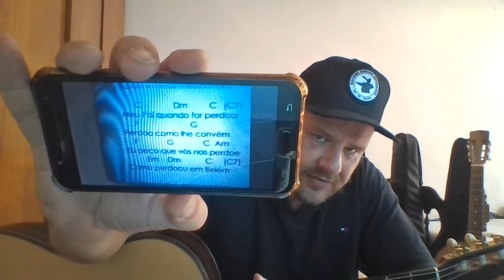Estudo 20 Oração Hino 10 PEÇO QUE VOS ME OUÇA ACORDES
Olá minha amiga e meu amigo, sejam bem vindos para estudar no nosso grupo, aqui somos todos estudantes e amantes de musica, somando com os irmãos, dentro das condições individuais de cada um, fortalecendo a corrente e quem ganha é a musicalidade.

Se quiser participar do grupo do WhatsApp mande seu contato para o email, , no grupo vamos passar áudios de apoio, links de vídeos de teoria musical e se precisar tirar duvidas diretamente o canal esta aberto dentro do horario comercial.

A única cobrança feita aqui é a da sua participação nos estudos, que vc crie esse gosto de estudar musica, que vc se encontre com seu instrumento e veja o que ele pode te proporcionar,  se quiser ajudar de alguma forma, se inscreve no canal, deixa o seu "gostinha" , sugestões nos comentários.

Fernando Datino

Obs:   A PANDEMIA NÃO ACABOU, NÃO TEM VACINA PRA TODOS, NÃO TEM PRAZO, SE CUIDA, CONTEUDO ON LINE TBM TEM VALOR, SE NÃO PRECISAR NÃO SAIA, FIQUE ESTUDANDO VIOLÃO.